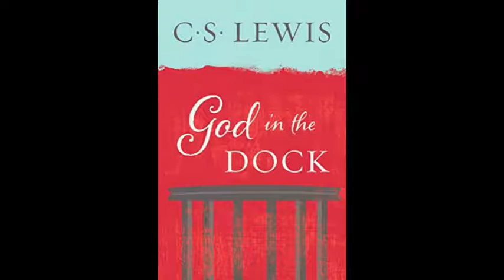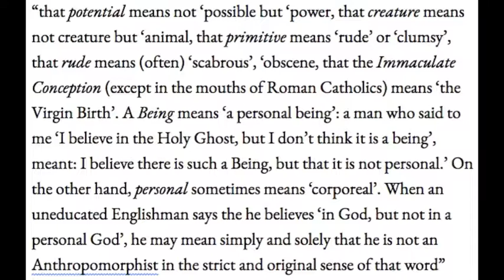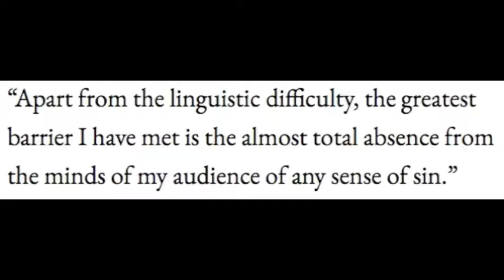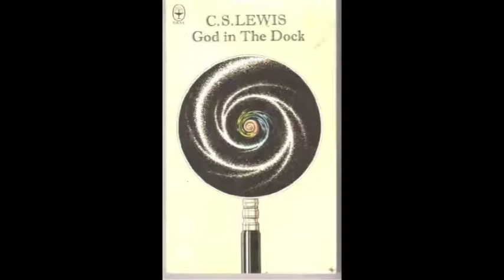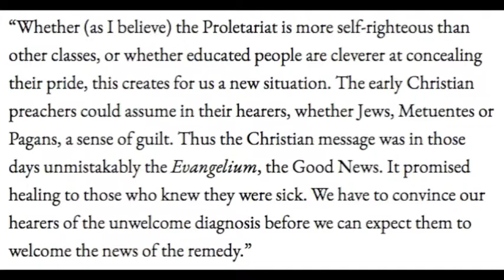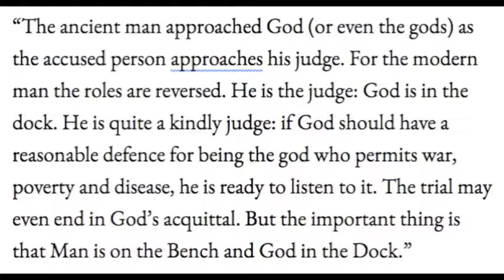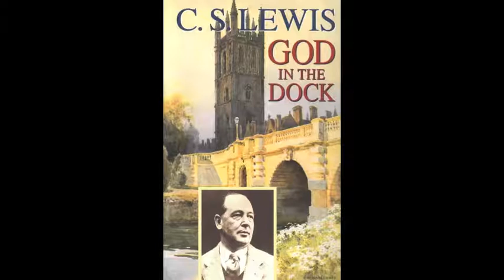Episode 12: Reviewing CS Lewis's 'God in the Dock'